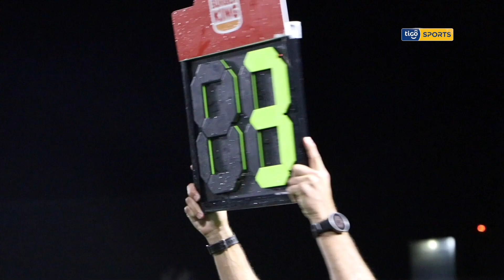SUEÑO NORTEAMERICANO EN EL FÚTBOL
¿Qué sucede con cientos de jóvenes que no logran debutar en primera división?

La historia de estos cuatro chicos explica como la frustración de un sueño tomó otro camino.